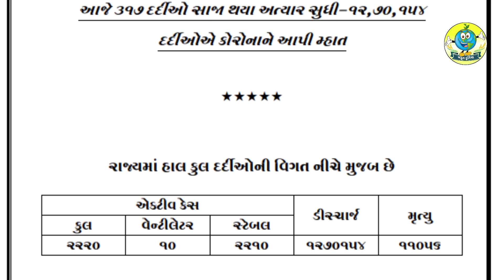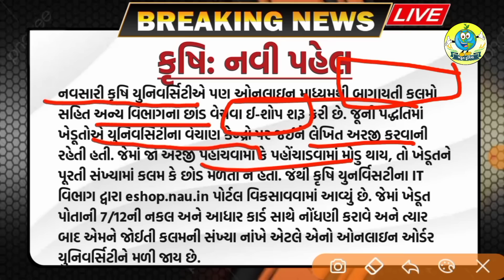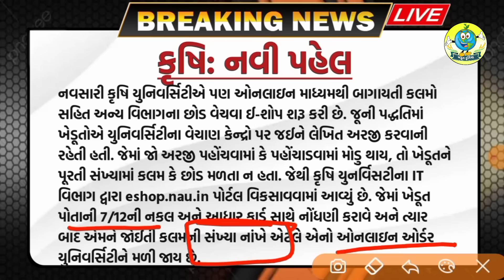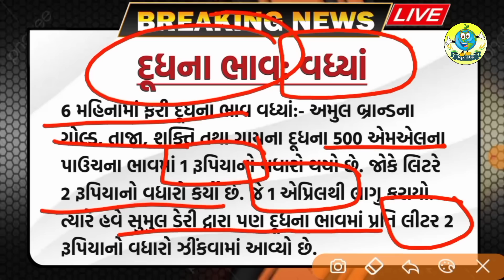ખેડૂતો માટે 06 મોટા સમાચાર = khedut duniya | commodity Trend / khedut | ikhedut ન્યૂઝ / યોજના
નમસ્તે ખેડૂતમિત્રો, રોજે રોજના તાજા બજાર ભાવ જાણવા માટે પર ક્લિક કરો